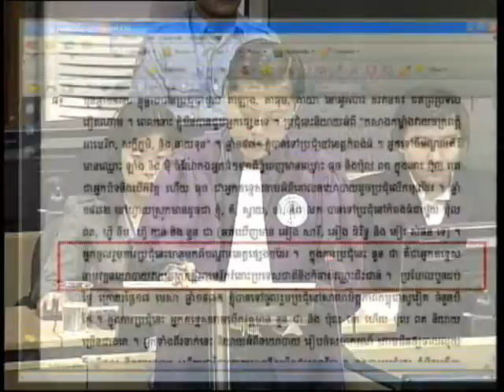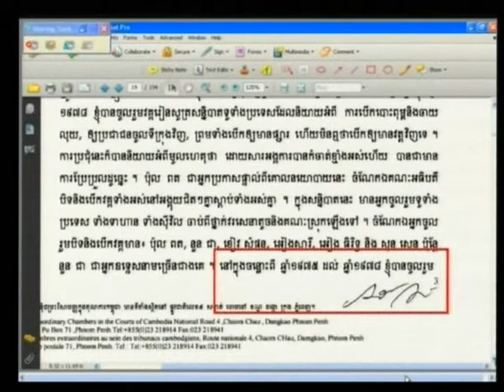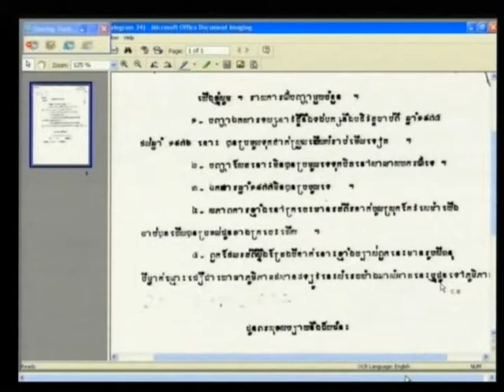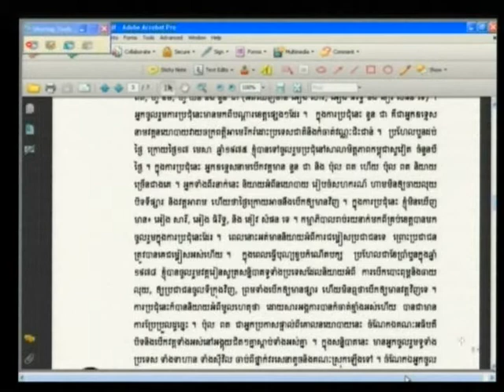Sao Sarun 2012 06 06 S1 FL KH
Sao Sarun 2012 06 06